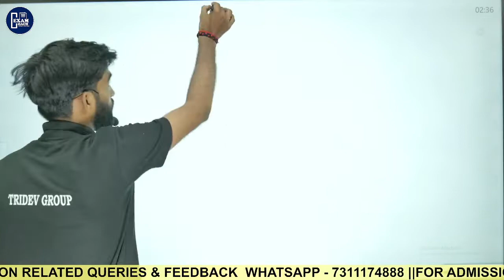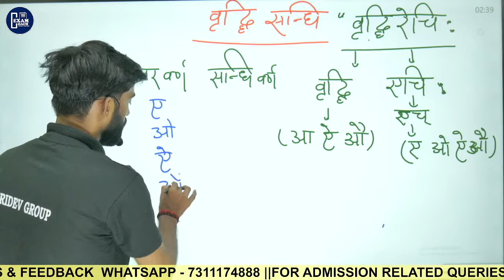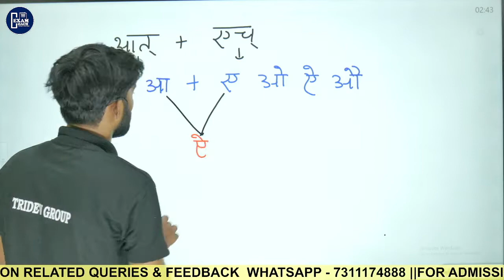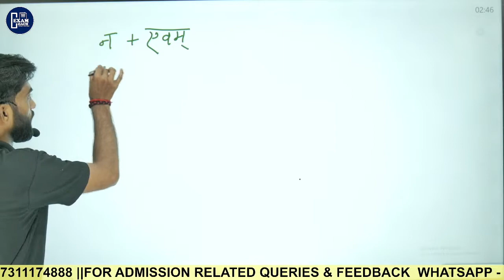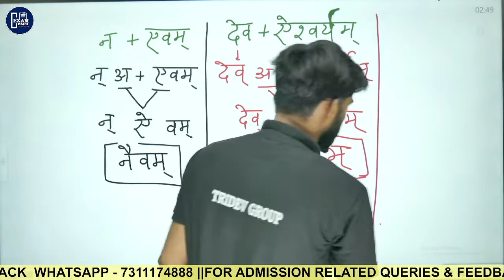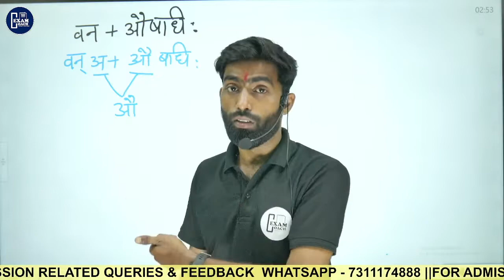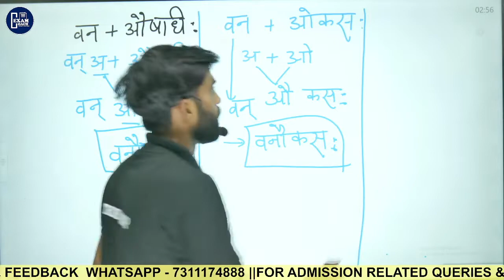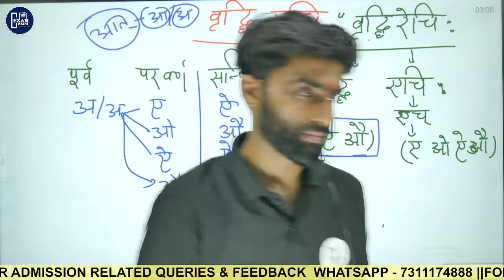संधि - 3 | SANDHI || BY CHANDRA SIR